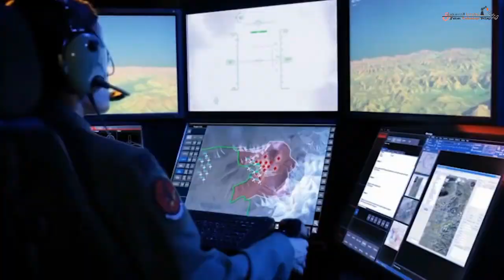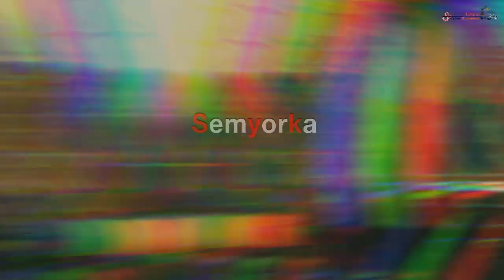تكنولوجيا الحروب الآت الحرب الاكثر فتكا عبر التاريخ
الحروب موجودة طوال التاريخ البشري ، وعلى الرغم من سلبياتها ، فقد نشأت بعض من أعظم التطورات التكنولوجية بسبب الابتكار في زمن الحرب. إذا نظرنا إلى الوراء على مدار سنوات من النزاعات المسجلة ، هناك بعض الآلات التي تتمتع براعة هندسية فيها بدرجة لا تصدق ، فهي تعد من أكثر الآلات التي صنعت إعجابًا على الإطلاق. اليكم 5 آلات الحرب الأكثر إثارة للإعجاب على مر التاريخ ابقوا معنا .